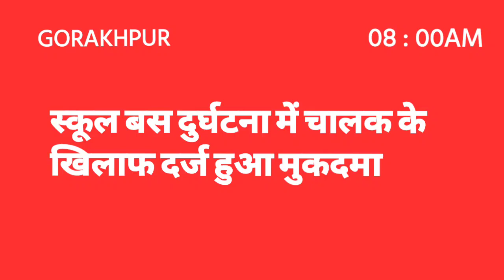Gorakhpur Breaking News |chaipanchayat | 26 Dec 2023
Gorakhpur Breaking News